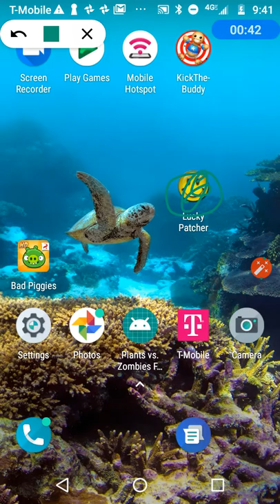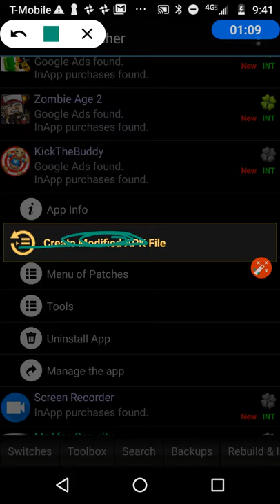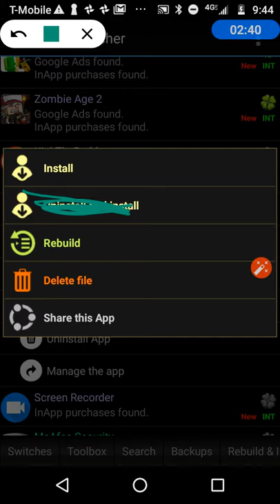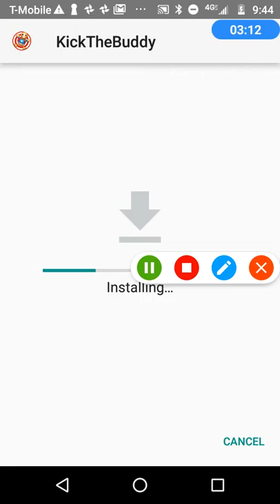January 5, 2019